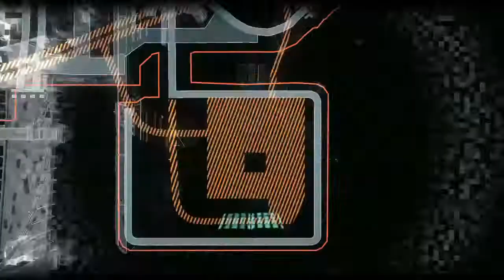BATMAN™: Raining in Office -Funny Glitch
A Weird glitch where it was raining inside Bruce's Office in Wayne Tower!!